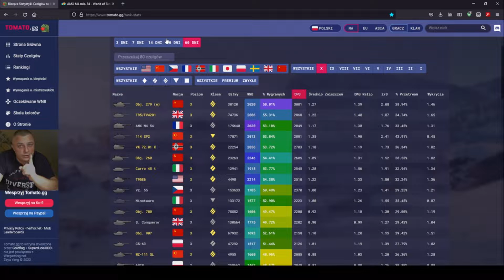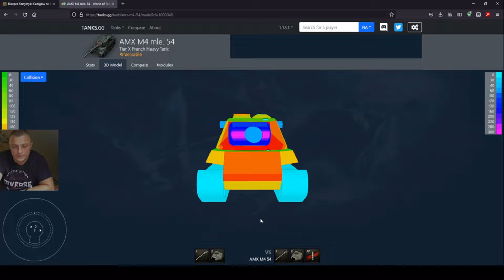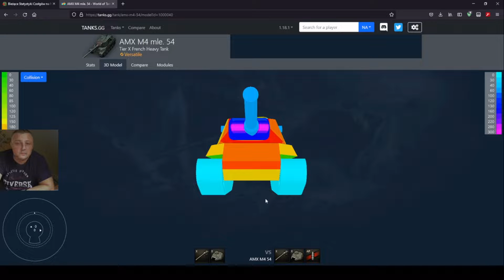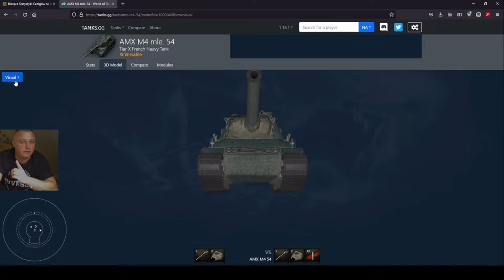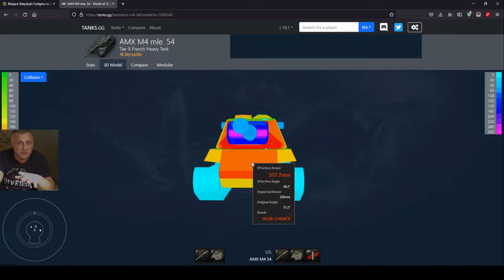Najlepszy X Tier Do Robienia Wn8 - AMX M4 Mle 54 W World Of Tanks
Dobra Bitwa Na Francuskim Czołgu Ciezkim Amx M4 Mle 54 wraz opisem jak grac.